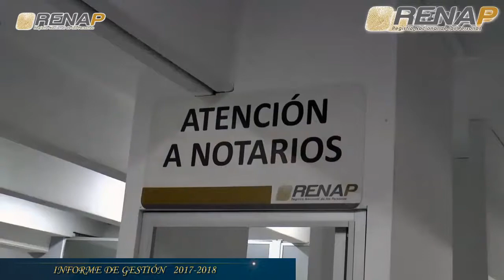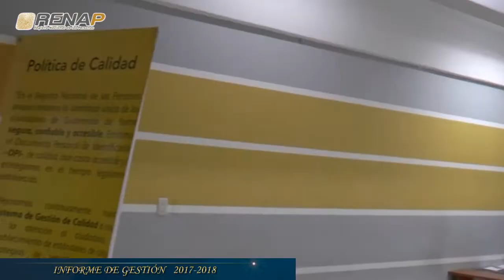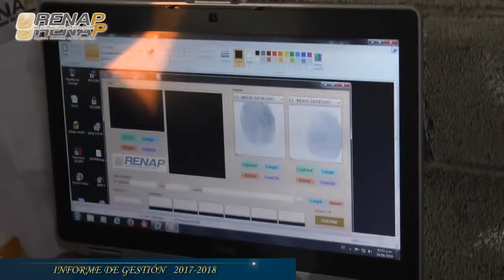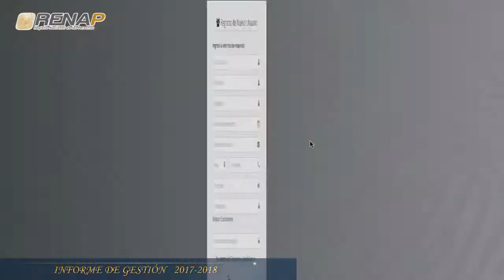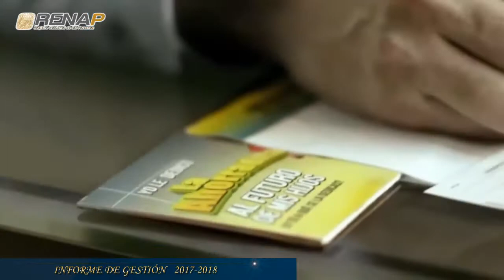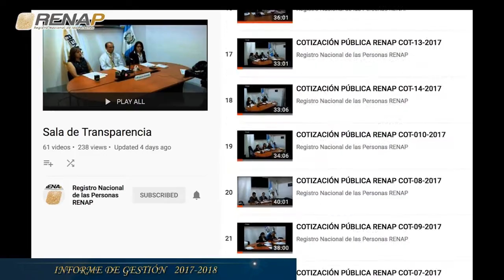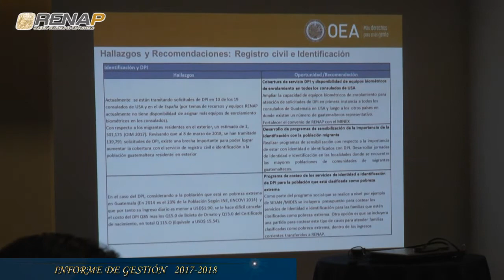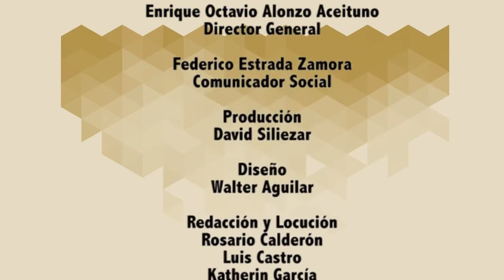info@renapGT Emisión 45 Bloque III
Emisión 45 Bloque III. El Registro Nacional de las Personas -RENAP-, a través de su programa semanal info@renapGT, en su 45 edición, da a conocer las acciones más importantes realizadas en la institución, en los días comprendidos del 28 de julio al 3 de agosto del 2018.